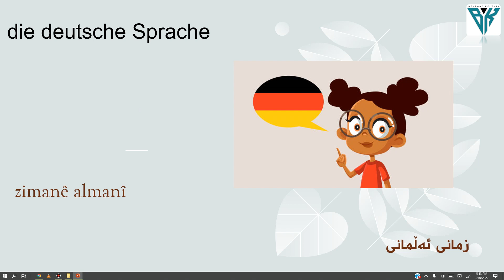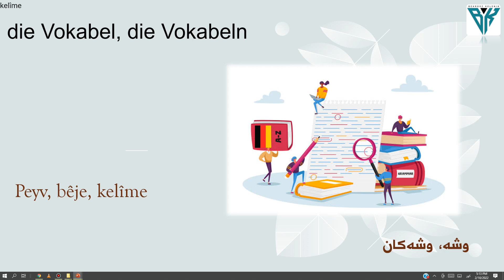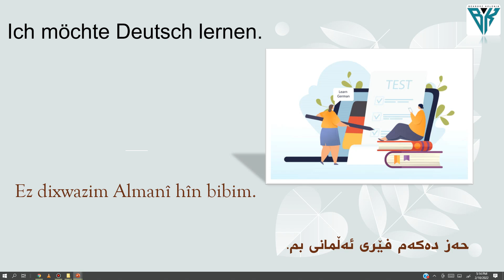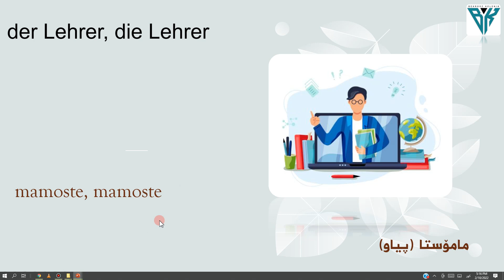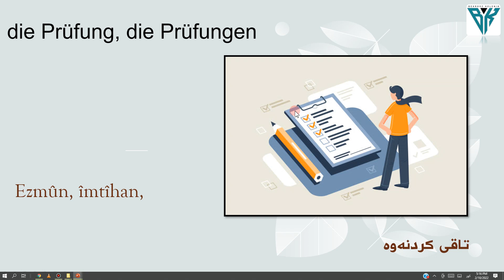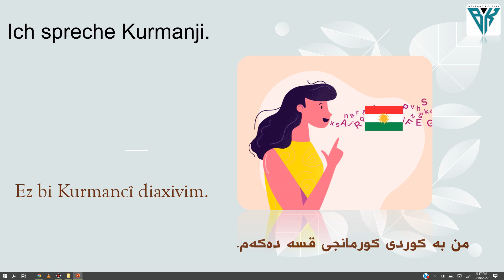A1 #10 Deutsch lerne - Almani Kurdi - فێربوونی ئەڵمانی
10. A1 #10 Deutsch lerne - Almani Kurdi - فێربوونی ئەڵمانی

Behrooz Kelenik